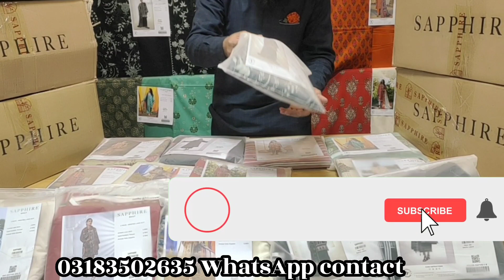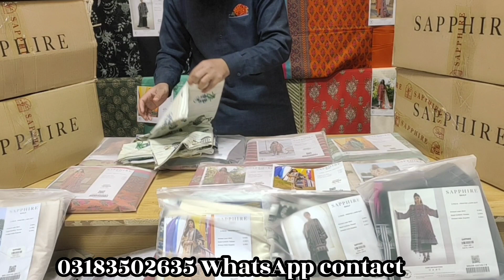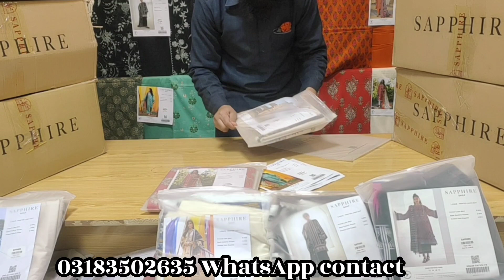Sapphire summer collection lawn 3pc voil lawn Dupatta online 🛍️👗sapphire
**Sapphire**
Summer collection
     Lawn 3pc
Digital prnt lawn dupata
      **SHIRT**
Digital printed lawn shirt
       **Duppatta**
Digital printed lawn voil duppatta...
       **Trouser**
Deyd lawn trouser...

  **10 sut k set ha**

Ratill price=4490
       38%off
 Single sut 2800
Wolsale b mile jy ga